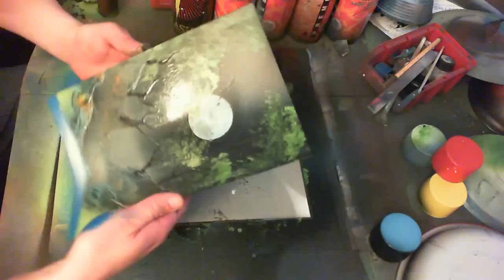Spray Paint Live Forrest Shining Light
By.B.R.